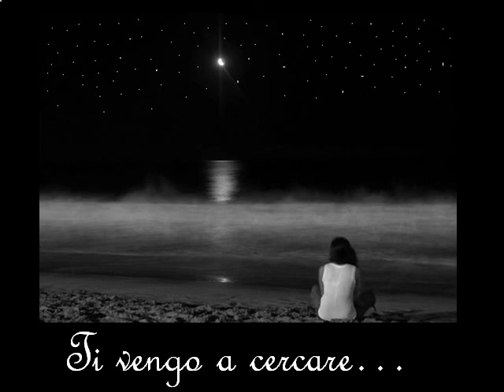Luigi Tenco - Mi sono innamorato di te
"il giorno mi pento di averti incontrata...
la notte... ti vengo a cercare..."